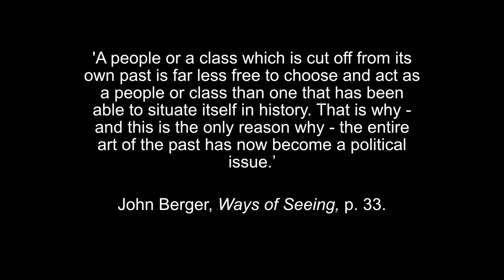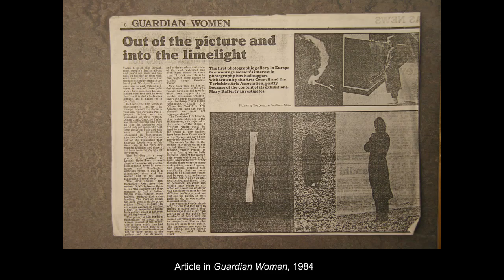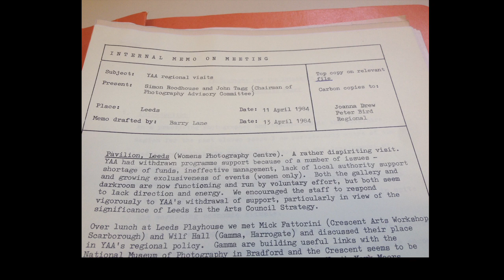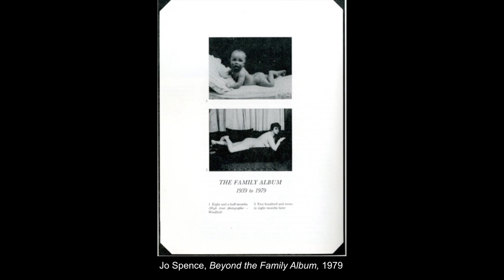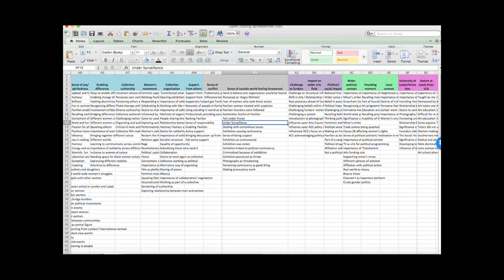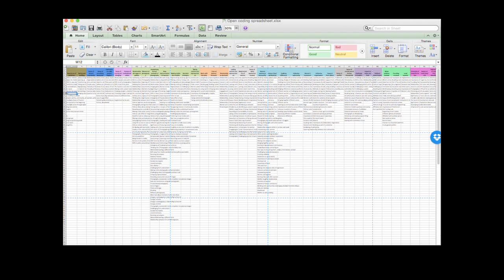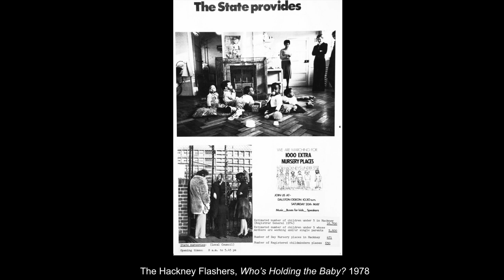Gill Park: A rather dispiriting visit? Deciphering an ‘incomplete’ feminist photography project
What might we learn from considering the Pavilion Women’s Photography
 Centre an ‘incomplete’ project rather than a defunct one? Challenging the
‘memory lapse’ of contemporary art, Gill Park discusses the convergence of
feminism and photography as a critical intervention that continues to offer
possibilities for the structural transformation of art and its institutions.

In November 2015  @Tate  Modern, The University for the Creative Arts  @universitycreativearts   and UAL Photography and the Archive Research Centre (PARC) (at London College of Communication, UAL)  @UniversityoftheArtsLondon   organised a conference, Fast Forward: Women in Photography at Tate Modern.

This two-day conference explores the complex and dynamic evolution of the history of women in photography, from early commercial practices, to the impact of World War II on women and their work, to reframing the role of the archive. Considering both national and international discussions about women in the history of photography, this event presents some of the latest research and debates in the field.